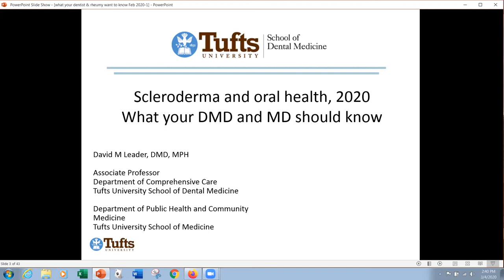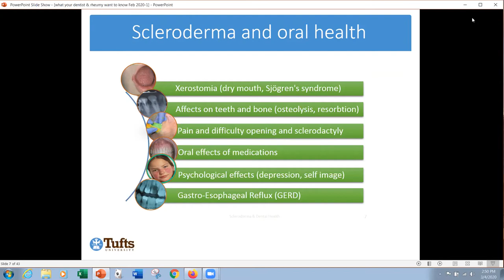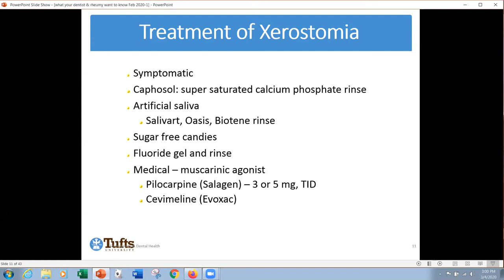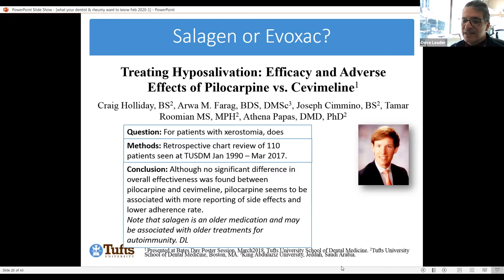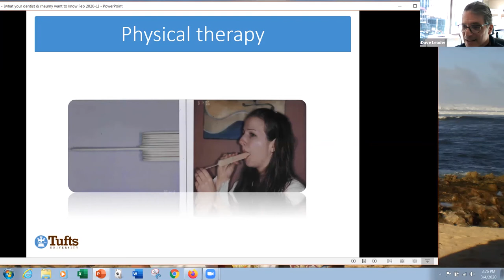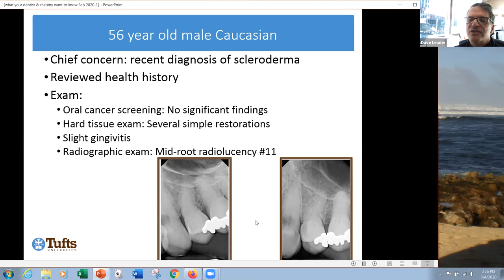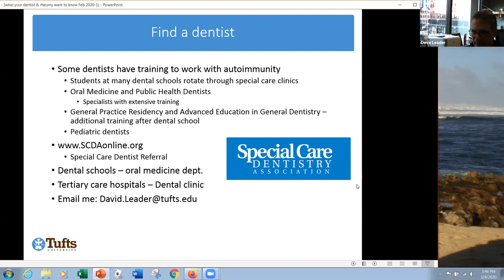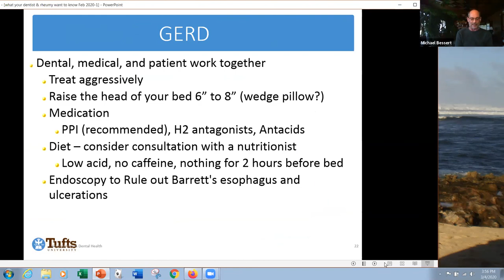Scleroderma & Oral Health - Scleroderma Foundation Michigan Chapter 2020 Webinar Recording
To help individuals with scleroderma achieve better oral health, it’s important for dentists and doctors to work together.